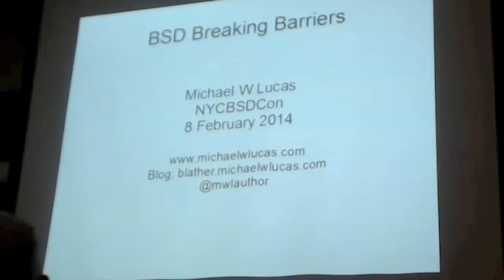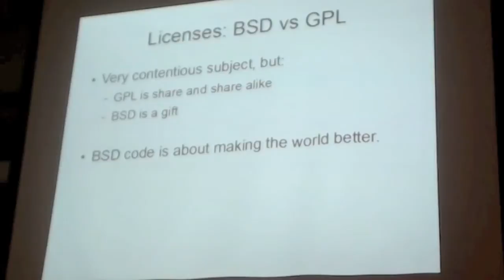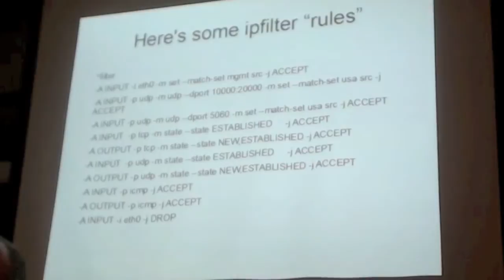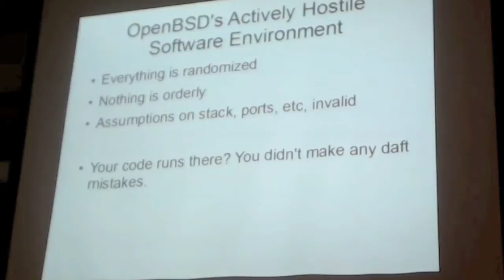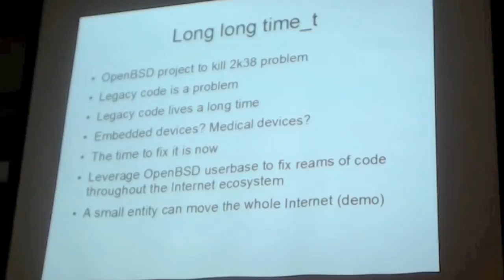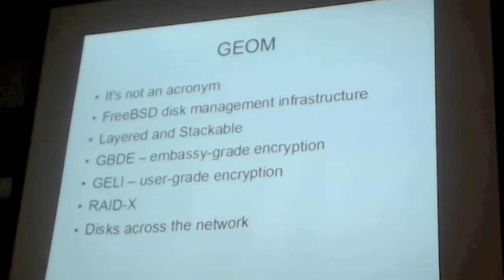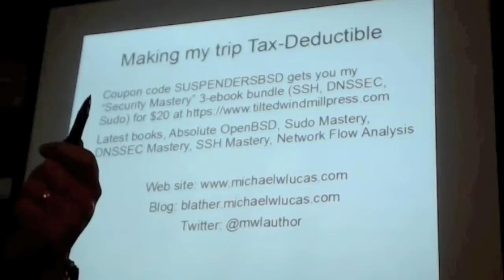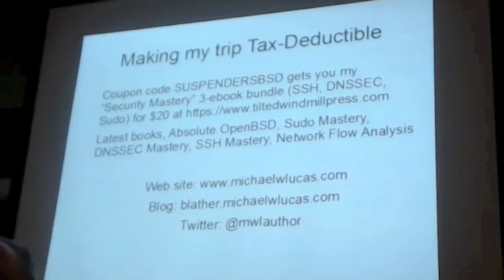NYCBSDCon 2014: BSD Breaking Barriers by Michael W. Lucas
This is a talk from the 2014 NYCBSD Con entitled:

BSD Breaking Barriers by Michael W. Lucas

What makes the BSD operating systems special? Why should you deploy your applications on BSD? Why does the BSD community keep growing, and why do Linux sites like DistroWatch say that BSD is where the interesting development work is happening? We'll cover the not-so-obvious reasons why BSD still stands tall after almost 40 years.

Michael W Lucas is a systems and network administrator with over 20 years of BSD experience. He's the author of the classic BSD systems administration books "Absolute FreeBSD" and "Absolute OpenBSD," as well as several other books on encryption, networking, security, and systems administration.